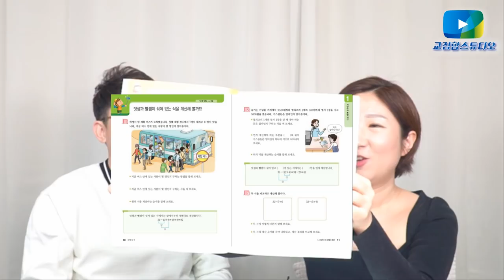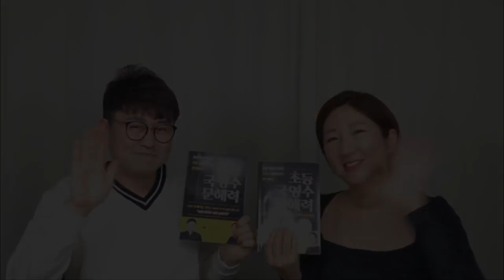💜아이 공부가 정체되면 무조건 이것부터 점검해 보세요! (w/초등 국영수 문해력)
안녕하세요. 주단쌤입니다 ^^

부부의교육시선, 열일곱번 째 영상입니다~
오늘 영상에서는 국영수 모두 잘 하는 아이들의 단 1가지 공통점에 대한 이야기를 해봤어요. 이 공통점은 고등학생이 되어서야 역주행! 패자부활에 성공하는 아이들이 공통적으로 갖고 있는 것이기도 합니다!

더불어 저희의 이번 책 [초등 국영수 문해력]에서 가장 강조드리고 싶었던 주요 내용들도 얘기해보았으니까요. 끝까지 보시면 큰 도움 되실거예요💜

그리고 언제나 그렇듯이 부부의 교육시선은 같이 수다떠는 마음으로 편안하게 들어야 한다는 것, 알고 계시지요? 커피 한 잔과 함께 끝까지 봐주세요 :)

✔️국영수를 모두 잘하는 아이들의 공통점 1:12
✔️수학 문해력 4:07
✔️영어 문해력 13:00
✔️국어 문해력 28:26
✔️진짜 문해력을 키우기 위한 방법 30:50